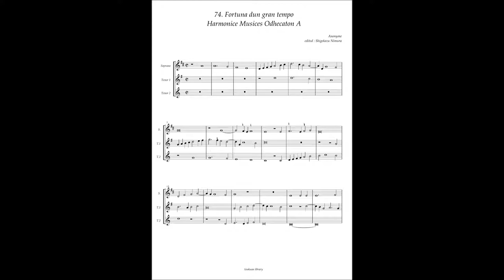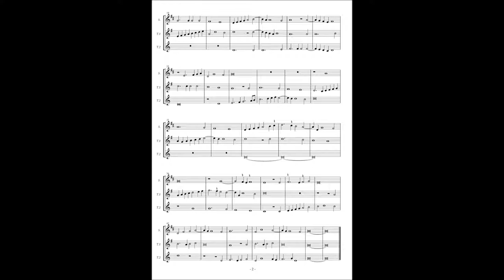Harmonice Musices Odhecaton A No 74 Anonymous "Fortuna dun gran tempo"